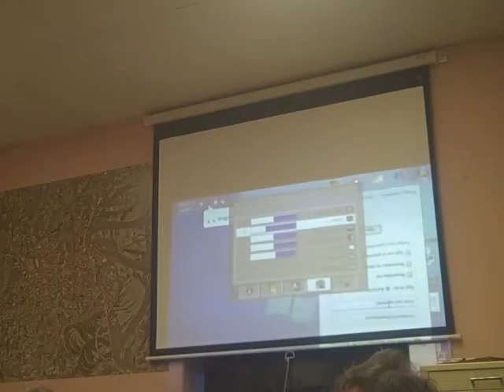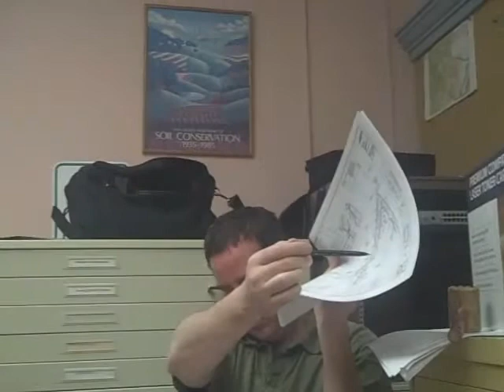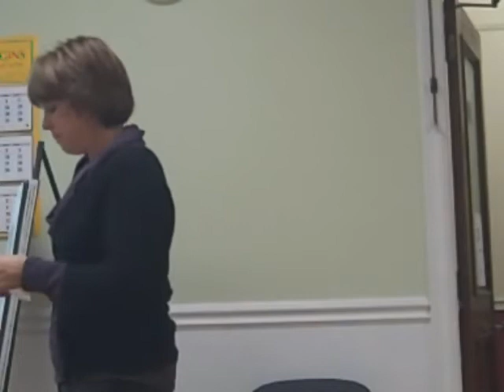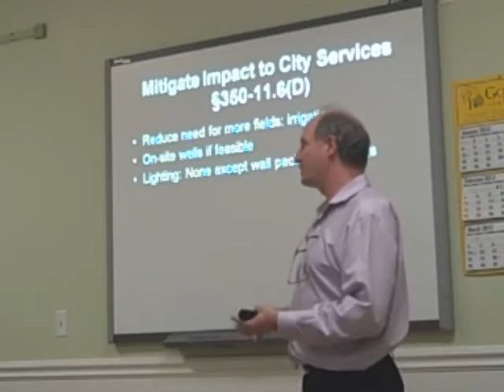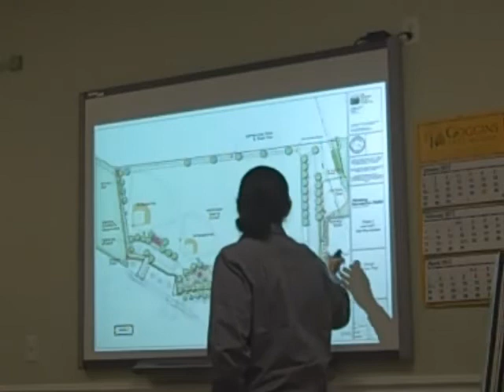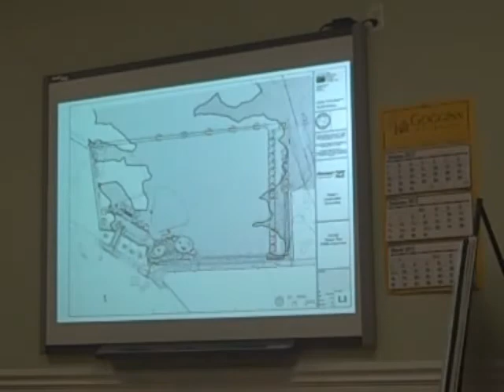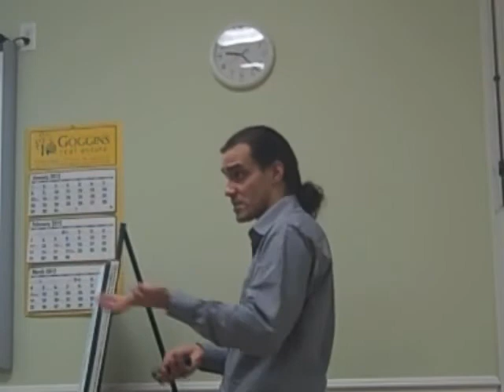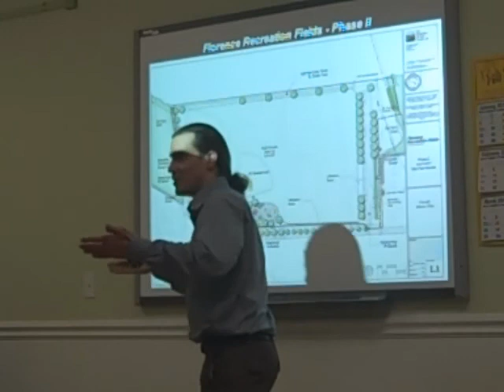Northampton Planning Board, 1/12/12: Florence Fields; Ford Crossing at Hospital Hill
These are two segments from the 1/12/12 meeting of Northampton's Planning Board. Topics discussed include Florence Fields and Ford Crossing at Hospital Hill (off Village Hill Road). This recording was made by Emily Odgers.